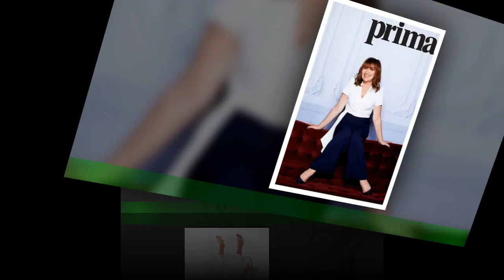Lorraine Kelly says ‘women who age the best are the ones haven’t had work done – or only the bare m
Lorraine Kelly says ‘women who age the best are the ones  haven’t had work done – or only the bare minimum’
Lorraine Kelly has doubled down on her vow to avoid cosmetic surgery, saying she thinks the women who age the best are the ones who “haven’t had any work done”. The Scottish TV presenter, 63, has been vocal in the past about her thoughts on going under the knife,saying she doesn’t want to end up looking like a “boiled egg” and is instead embracing her natural looks “the way my face is supposed to be”.